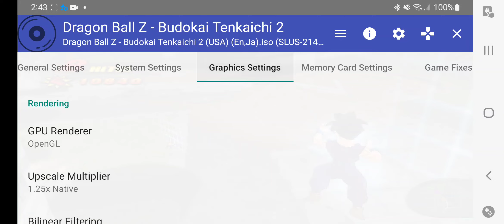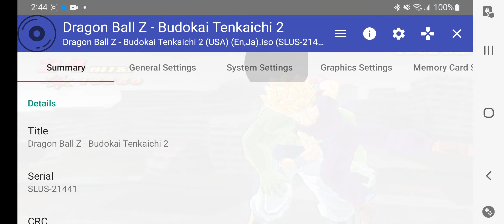dragon ball z budokai tenkaichi 2 part 24 Bojack unbound